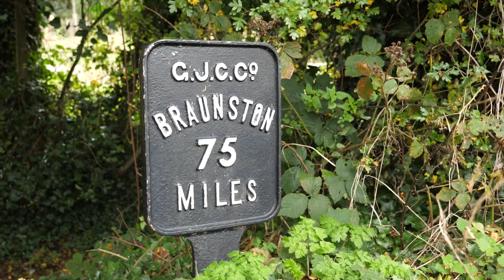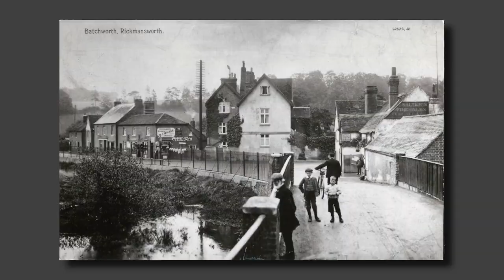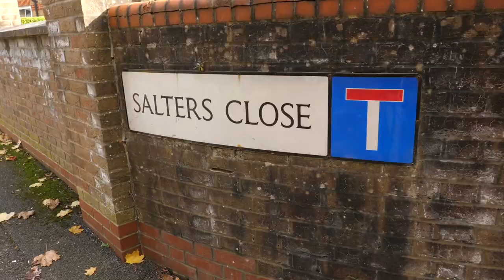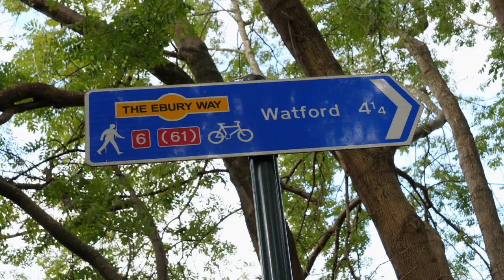'A Boatman's Tale' Please VIEW Latest Version with dialogue corrections.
Three Rivers Museum Trust commisioned a local U3A Video group to produce two videos for the museum.
Here is the second video 'A Boatmans Tale'. A fantastic film about The Grand Union Canal through Rickmansworth, We think its worth an Oscar.

Addendum
1.08 Grand Junction was not first long distance canal. Trent & Mersey was built in 1765.
1.39 Engineer William Jessop was the consulting Engineer. James Barnes actually navigated the route. It wasn't just to follow the route of the rivers, although very helpful.
5.49 Dickinson did not close all the other mills to build one at Croxley.
Croxley was the last of Dickinsons four Mills he also owned a pulp mill in Manchester & Sunderland.
4.45 Mile post 'Braunston 75'  dialogue 'Only 75 miles to go' but that is only to Braunston, still 40 odd miles to go to Birmingham.
5.38 'Dickinson started a Paper Mill at Batchworth' not quite correct it was a pulp mill.

These notes do not detract from the fine production.